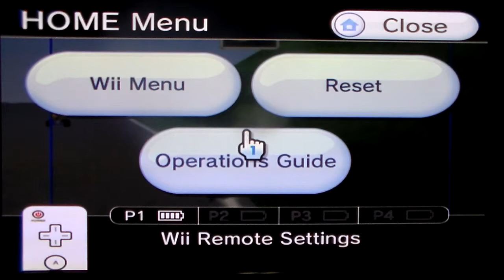Mario Kart 64 (N64) Playthrough Part 14:Grand Prix - Flower Cup EXTRA (Peach)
Flower Cup EXTRA (Peach)